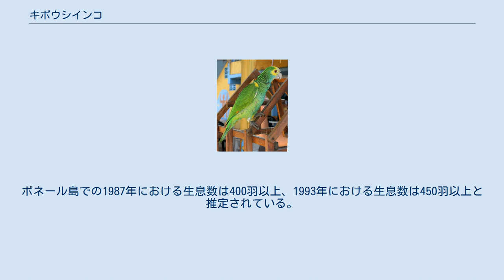キボウシインコ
キボウシインコ（黄帽子鸚哥、Amazona barbadensis）は、オウム目インコ科に分類される鳥類。
 オランダ（ボネール島北西部）、ベネズエラ（北東部および北西部、マルガリータ島、ラ・ブランキジャ島） 全長35-36cm。
全身は羽毛の外縁（羽縁）が暗色な、緑色の羽毛で被われる。
頭頂や眼の周囲は黄色、額や眼先は白や淡黄色の羽毛で被われる。
初列風切先端は暗青色。
外側の次列風切は赤い。
 嘴の色彩は黄白色。
 低地にサボテンや有刺植物からなる藪地や森林が点在する環境に生息する。
島嶼に生息する個体群は食物や水を求めて放浪する。
昼行性で、夜間になると高木の樹上や岩の割れ目に集まり休む。
ペアもしくは10羽以下の小規模な群れを形成して生活するが、食物が豊富な時期は100羽に達する大規模な群れを形成する。
 食性は植物食で、果実、種子、花、サボテンなどを食べる。
3-10月（主に4-5月）に樹洞やサボテンの洞、岩の隙間などに、1回に2-4個の卵を産む。
育雛期間は53-61日。
 アボカドやトウモロコシ、マンゴーなどの農作物を食害する害鳥とみなされることもある。
 開発や採鉱による生息地の破壊、害鳥としての駆除、ペット用の乱獲などにより生息数は激減している。
さらに旱魃によっても生息数が減少している。
以前はオランダ領アンティル内の別の島嶼にも分布していたが、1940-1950年代に絶滅した。
ボネール島の生息地は国立公園に指定されている。
1980年から狩猟を行わないよう啓蒙活動が進められている。
ベネズエラ北西部での1997年における生息数は500-800羽と推定されている。
マルガリータ島での1980年代後半における生息数は650-800羽、1992年における生息数は914羽、1996年における生息数は1,900羽と推定されている。
ボネール島での1987年における生息数は400羽以上、1993年における生息数は450羽以上と推定されている。